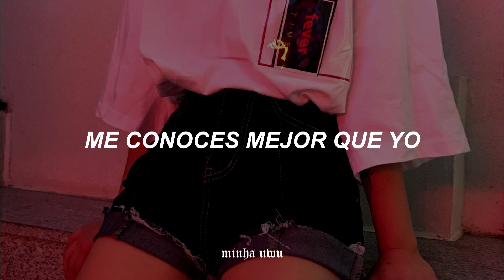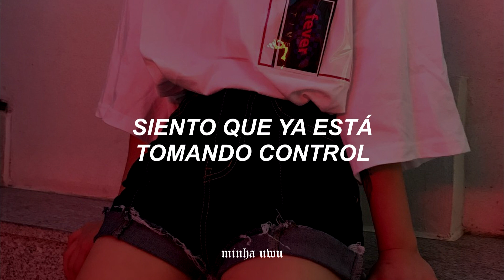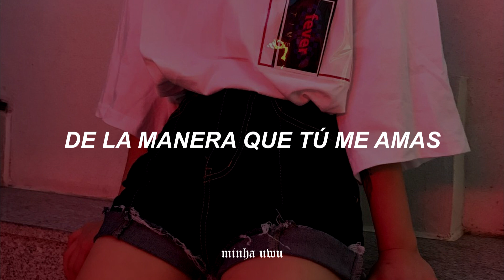"quiero amarme de la manera que tú me amas"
ok, no supero pov, es arte.